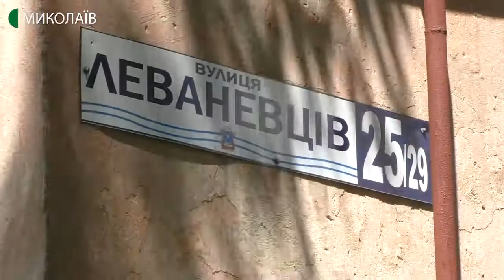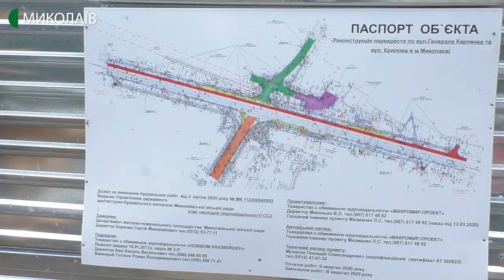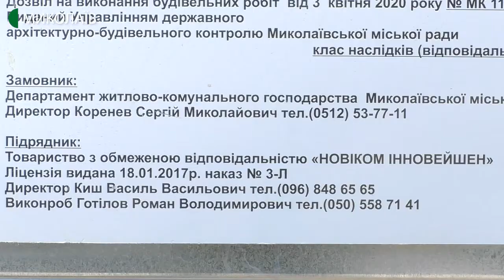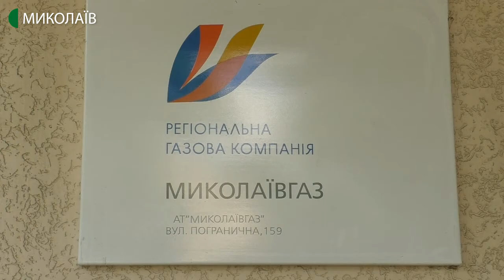Чотири миколаївські багатоквартирні будинки залишились без газопостачання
На розі вулиць Генерала Карпенка та Крилова в результаті ремонтних робіт був пошкоджений газопровід. Мешканці житлових багатоквартирних будинків по вулиці Леванівців 25/29, 25/30, 30/3 та по вулиці Крилова, 8 більше доби відключені від газопостачання.